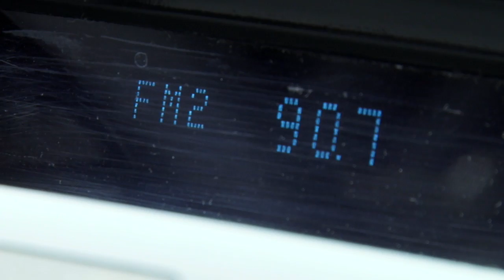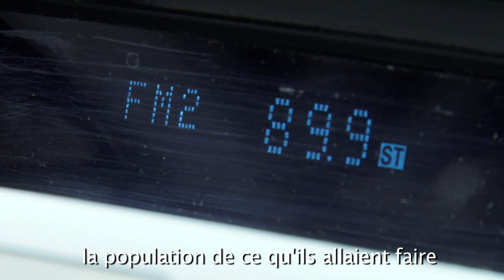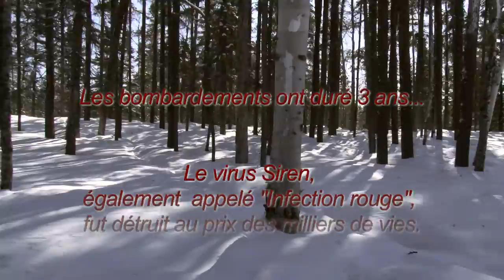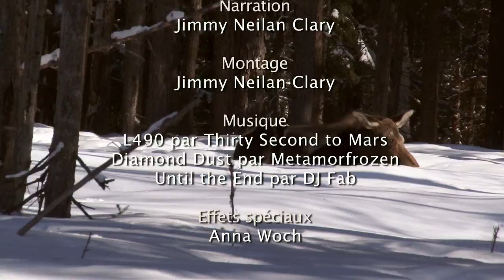Le survivant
Après avoir fait de nombreux films d'horreur, dont "La rage des morts-vivants", "Siren", "Le dinosaure", "Zombie attaque" et "Infection rouge", Jimmy Neilan Clary a décidé de réaliser une conclusion!